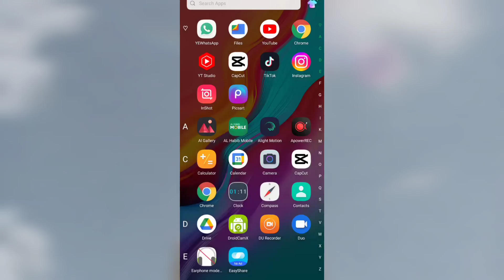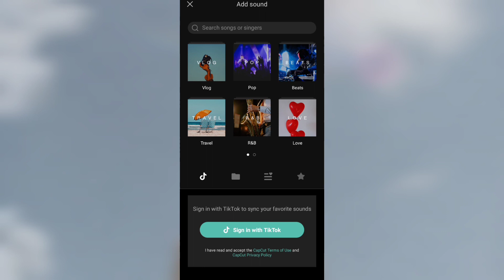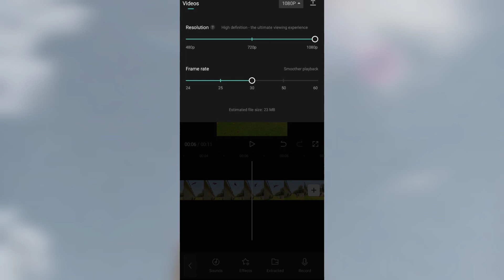CapCut Tutorial - Freeze Frame Trending Tiktok Clone Trail Effect | Tiktok Trending Video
⚠️NOTE 👇 :
If you have any �Questions� or want to request a topic just leave a comment on any of my videos with the hashtag videowood and I'll see what we can do to answer it.

👉This channel does not promote or encourage any sort of illegal activities and all the content provided by this channel is meant for Education Purpose only.